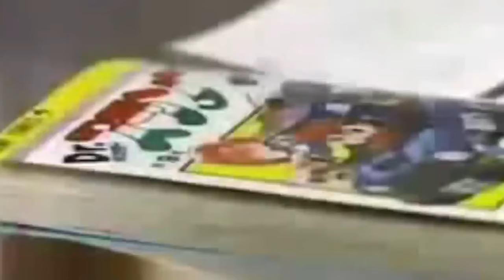Akira Toriyama ha fallecido | Mangaka de Dragon Ball, Dr. Slump (Arale) pero no de GT.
Se acaba de confrimar la noticia del triste fallecimiento de Akira Toriyama, Mangaka creador de dragonball dragonballz AkiraToriyama comenzó a serializar su obra más conocida en 1986, basada en la leyenda china de viaje hacia el oeste.

Dragon Ball Z es mundialmente reconocida debido al gran impacto del anime elaborado por Toei Animation.